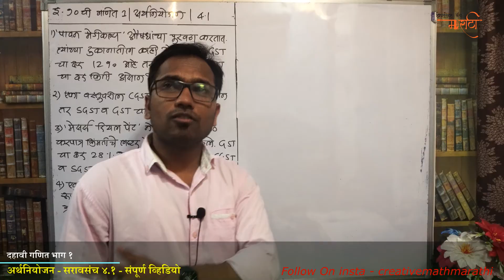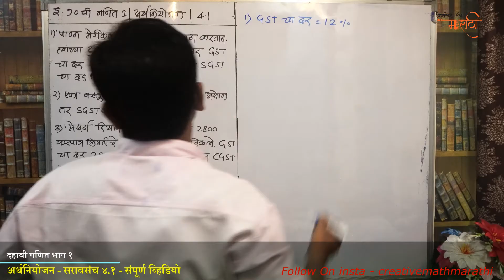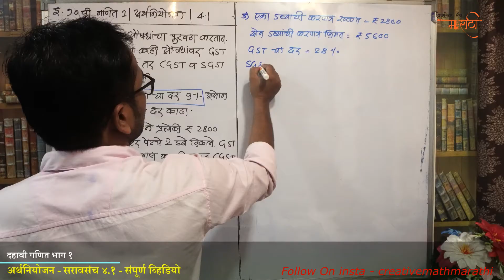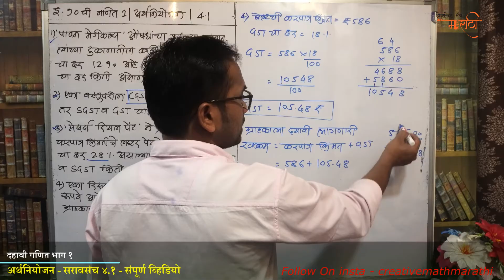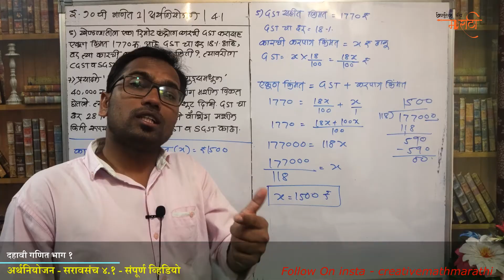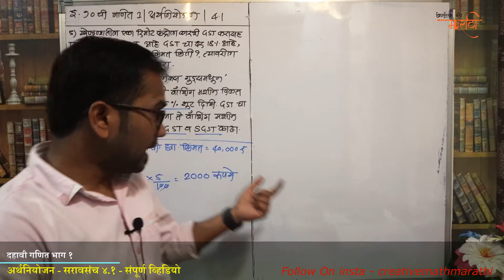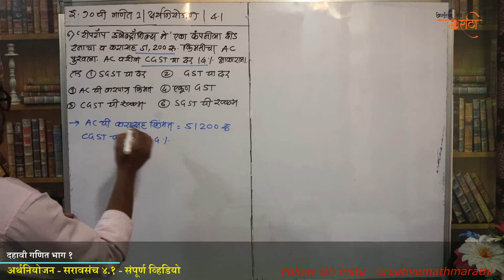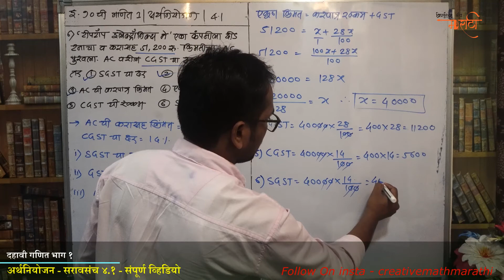इयत्ता दहावी | गणित भाग १ | प्रकरण ४ थे | अर्थनियोजन | सरावसंच ४.१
खालील लिंक वर क्लिक करून तुम्ही गणिताच्या सर्व व्हिडियो बघू शकता